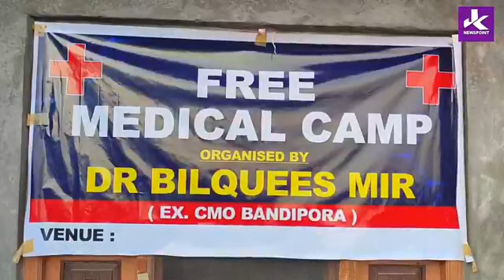"khidmati Khalaq Mission " By Ex CMO Continues In Bandipora.